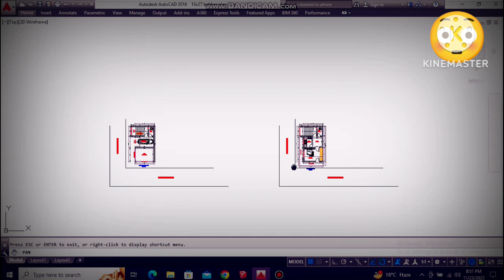15X30 House Plan, 50 Gaz Ghar ka Naksha, Dream House Plan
15X30 House Plan, 50 Gaz Ghar ka Naksha, Dream House Plan,
Yusuf Construction And Tech

36x50 duplex house plan with car parking
200 gaj 1800 sqft 5bhk houseplan 3d 36 by 50 ka naksha
in this video, we will discuss about this 36X50 Duplex house plan with car parking with planning and designing
House contains
.Parking
.Bedroom 5 nos.
.Drawing room
Kitchen +utility
.Dinning Area
Family Lounge
pooja room
washing area
terrace garden
it is wonderful plan of 200 gaj plot size (36x50). it can be build in 20 lakh with complete finishing . if you want to construct your house. you can contact us in the comment section .
Beautiful House
Dream house
best house plan
Indian style
American style
3d views
interior design
Arabian style
fully ventilated house plan
With car parking space
Big hall
With big rooms
Awesome  drawing room
open kitchen
close kitchen
great house plan
awesome house plan
house map
good house map
with garden
with lawn

latest front elevation
36*50 house plan
36x50 house plan
36X50 house design
36X50 ghar ka naksha
36x50 ghar ka map

dream home

myconstructionandtech